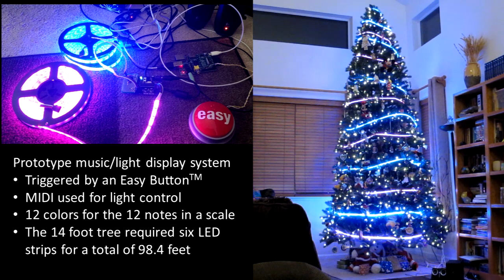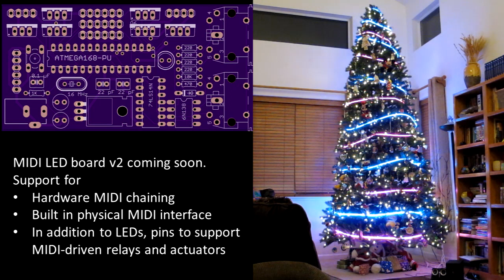Christmas Tree Music Light Show (Scarlatti / Carol of the Bells)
This year's arduino / raspberry pi hack'n project with fizzymagic.  Wound around the tree is ~50 feet of bass and ~50 feet of treble.  Technical specs at 0:50.